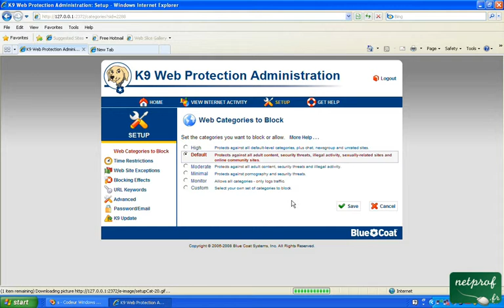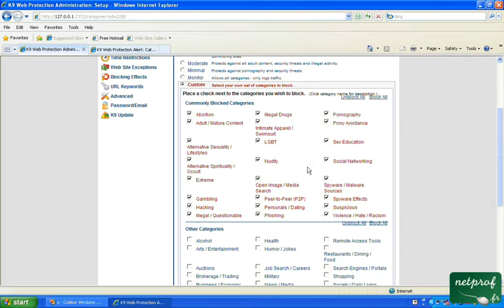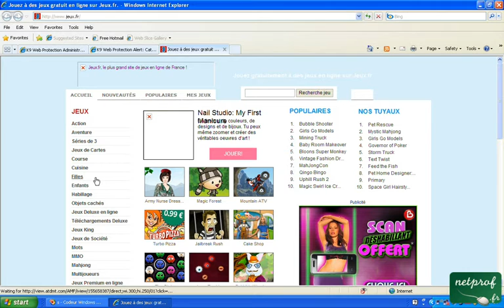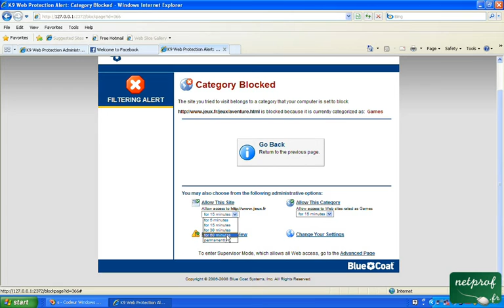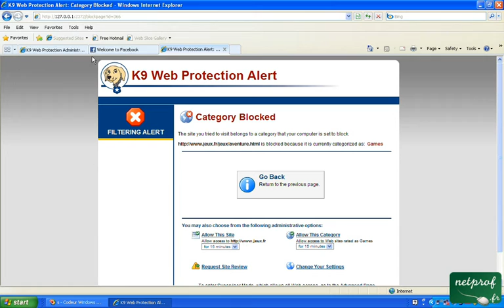Outil de surveillance de la navigation sur internet 2/2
Prof : Oussama